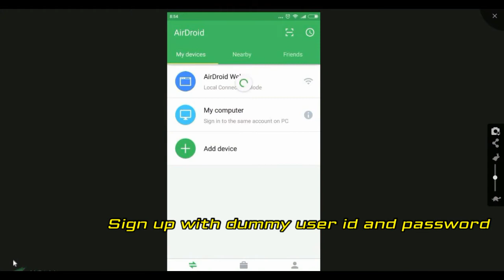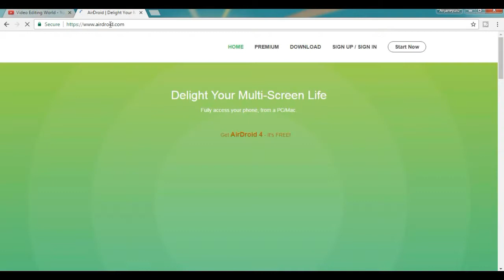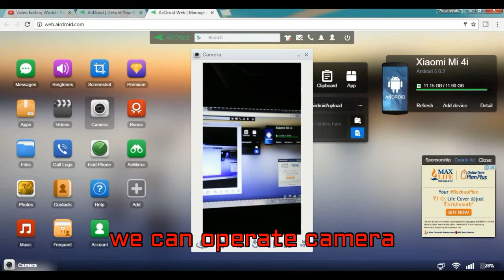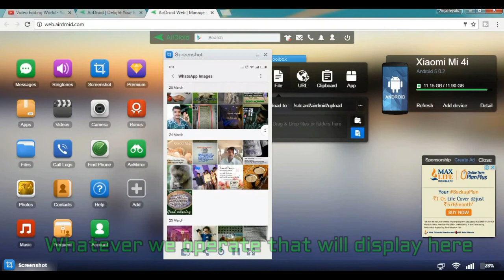How to display mobile screen on computer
In this video i am going to explain how to display our android mobile screen on PC with out cable and given with English subtitles with clear information

1) go to play store and install airdroid app
2) create user id and password
3) and go to pc and open and login
the u can see ur mobile screen on ur PC